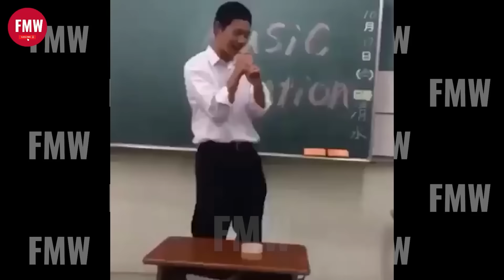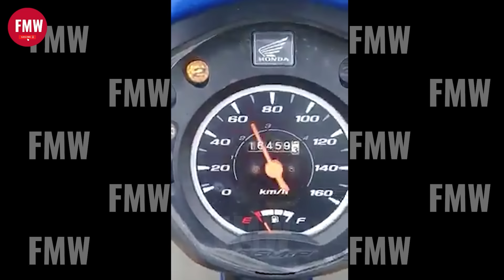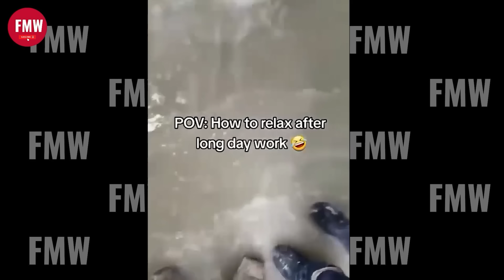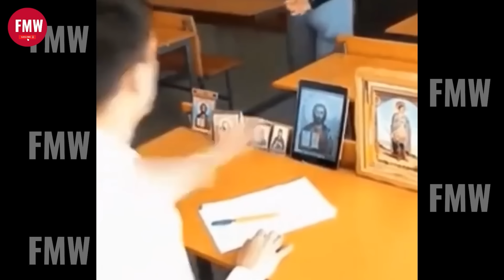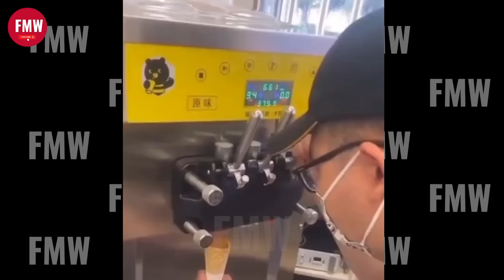Funny & Hilarious People's Life 😂 #38 - Try not to Laugh | Funny Fails compilation 2024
Welcome to Funny & Hilarious People's Life 😂 #38
We're here only to make that grumpy face of yours laugh!

Fails, pranks, funny stuff & more.

Content:

00:00 Intro.
00:15 Best fails of the week.
05:00 Hilarious people's life.
08:00 Funny fails compilation.
15:00 Try not to laugh.

Join us at FMW, where laughter meets awe, and get ready to be entertained like never before!